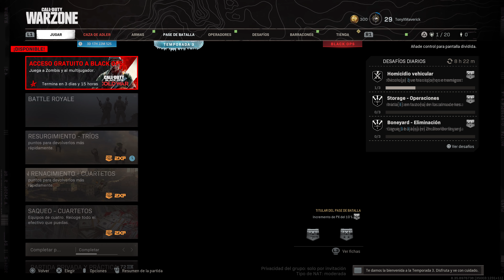WARZONE SEASON THREE | PLAYSTATION 5 GAMEPLAY 4K ASI SE VE WARZONE TEMPORADA TRES EN PLAYSTATION 5